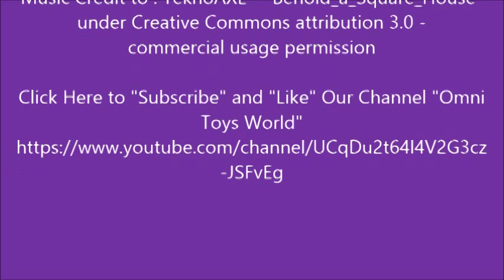Disney Princess Tangled Rapunzel Tiara